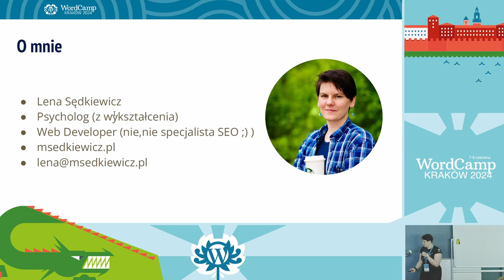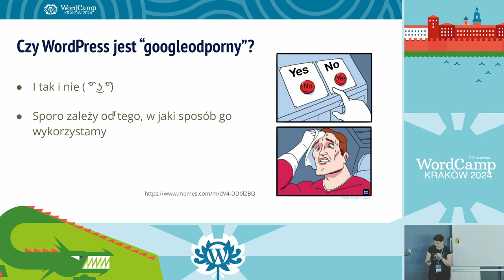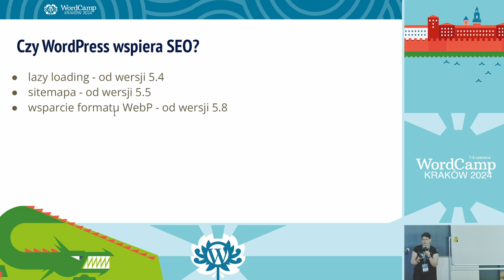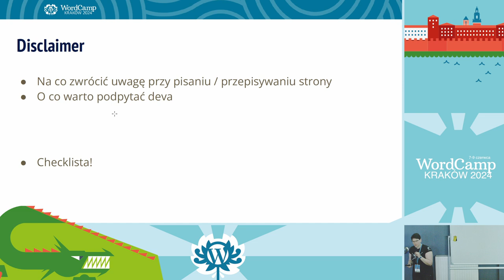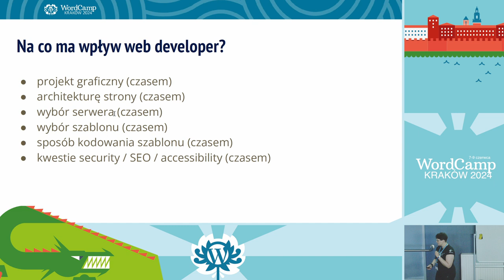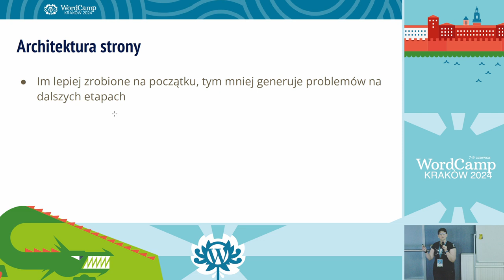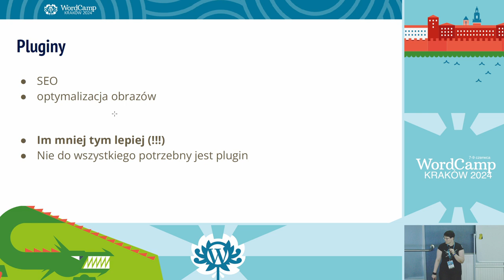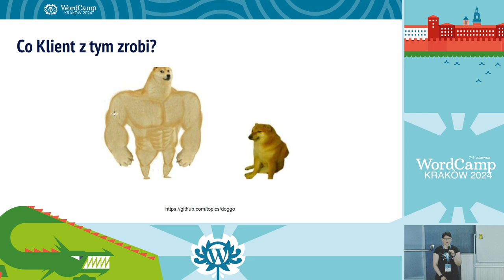Multiwersum obłędu kontratakuje – jak przepisać stronę by była wydajniejsza i nie zwariować?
Google od lat regularnie zmienia swoje algorytmy, przyprawiając o ból głowy setki tysięcy specjalistów SEO oraz miliony właścicieli stron internetowych.

Czy jest możliwe przepisanie strony tak, aby była „googloodporna” i jak w tym może nam pomóc WordPress? O tym dowiecie się z prezentacji!Presentation Slides »